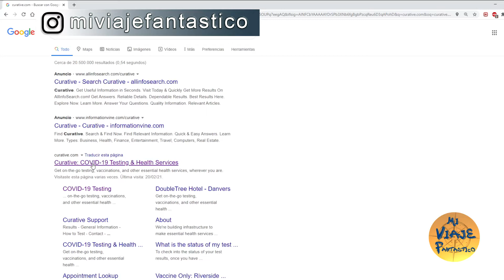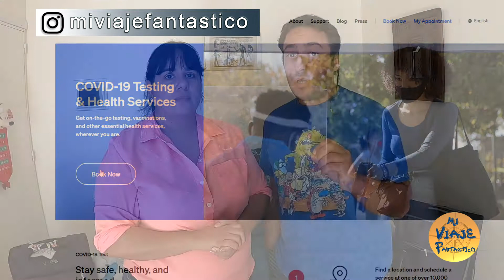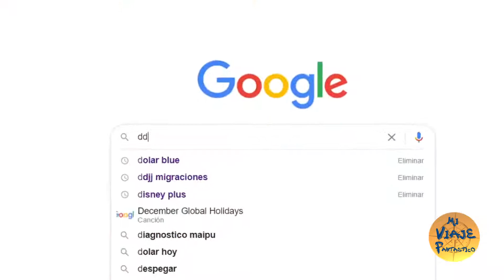TEST PCR + Declaraciones Juradas - Tramites para volver a Argentina desde el exterior paso a paso.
Volvimos de nuestro viaje por los Parques de Orlando y les contamos el paso a paso de los testeos, tramites y declaraciones juradas que hay que completar para regresar al territorio argentino sin tener ningun problema.

Test PCR Gratuito en Estados Unidos.
(Buscar el más cercano a tu ubicación para reservar turno)

Declaración Jurada Nacional en Migraciones.
Debe completarse 48 horas antes de abordar al avión:
(o buscar en Google dd jj migraciones)

Declaración Jurada del Gobierno de la Ciudad de Buenos Aires.

Test PCR/antigeno que se realiza en el Aeropuerto de Ezeiza luego de completar la Declaracion Jurada de la Ciudad.
Este ultimo testeo se hace fila al llegar por orden de llegada si necesidad de turno.

Esperamos que les sirva y que nos sigan acompañando en nuestros viajes y aventuras!!!

Dudas o consultas en los comentarios, con todo gusto les respondemos.

Santy y Gloria - Mi viaje Fantastico.